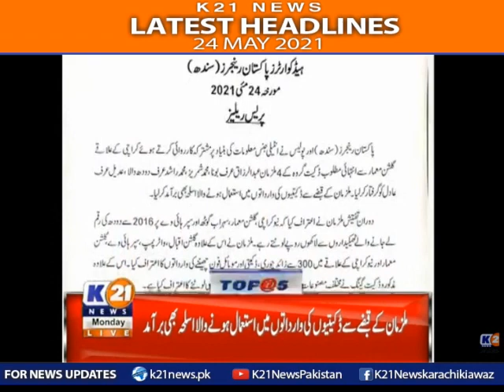Headlines 5 PM | 24-May-2021 | K21 News